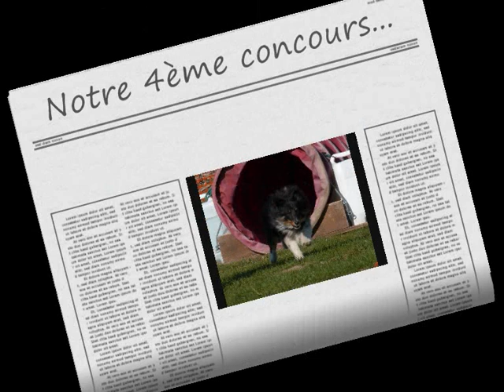montredon le 13/11/11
Epium et moi à notre 4eme concours